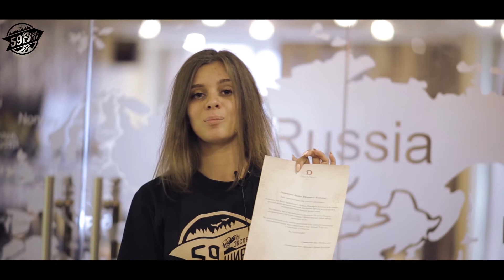Санкт-Петербург - Магадан. Экспедиция "59-я широта" день - 4 Нижний Новгород.